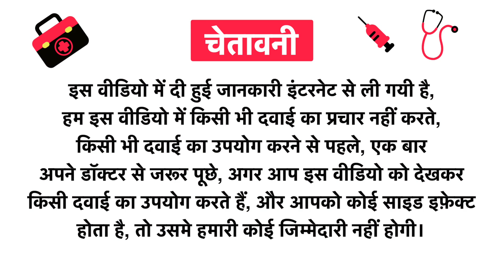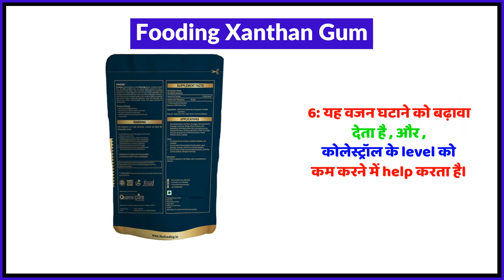Fooding Xanthan Gum Uses in Hindi | Side Effects | Review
Fooding Xanthan Gum Uses in Hindi | Benefits | Side Effects | Dose